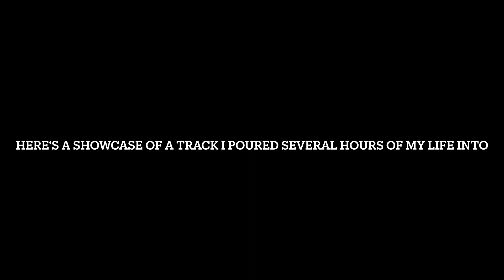Gravitrax track „THE TOWER!“ (all caps, with exclamation point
So I built this thing over the course of a few hours using all the gravitrax pieces I had on hand and the power pieces (start, trigger, goal) from the new „gravitrax power“ series, for which I got the starter set as a Christmas present.